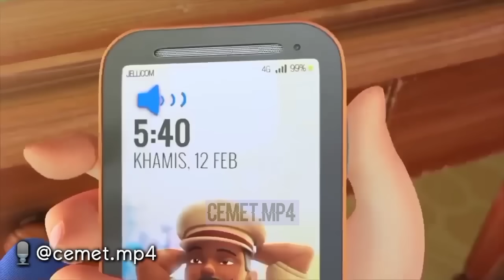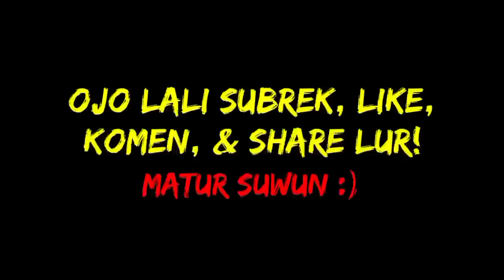DUBBING JAWA UPIN IPIN (gundul polah)